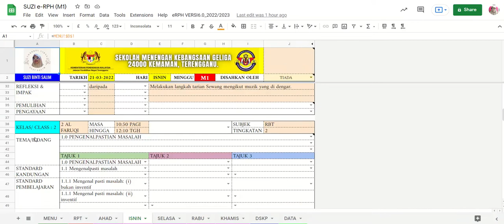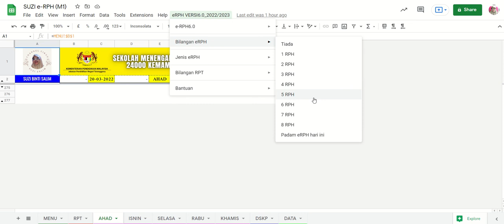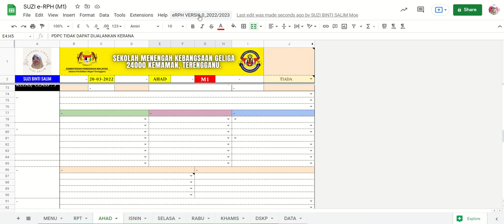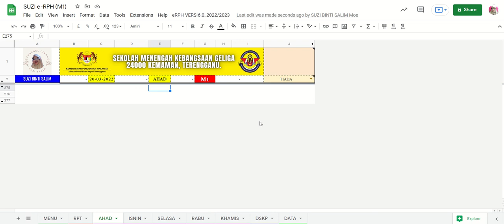Cara Setting Bilangan Tapak e-RPH Harian Mengikut Bilangan Kelas Dalam Jadual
Bagaimana cara kita nak tetapkan tapak e-RPH harian sama dengan bilangan kelas harian kita supaya e-RPH harian kita nampak lebih kemas dan tersusun.

Semoga bermanfaat!

credit to : Cikgu Zairi